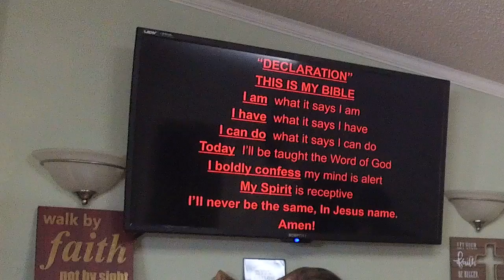Face Your Giants Daily 2 - Pastor José Cordero - May 23, 2021